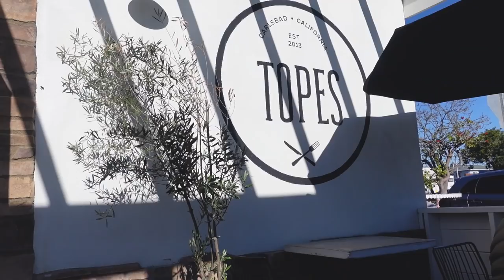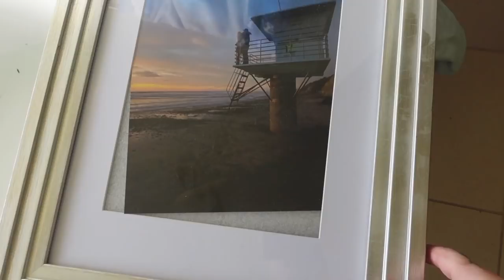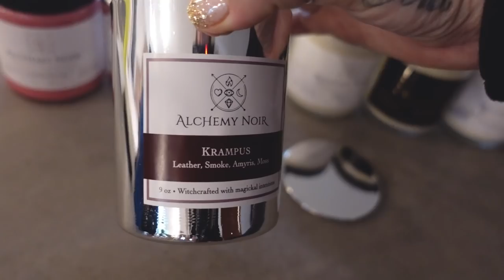My Birthday ✨ Exploring Birth Options 👶🏼 Feeling her MOVE! | Kristen Leanne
Vlogging a little the last few weeks! Exploring my birth options and what I'd like, talking to a dr/midwife, my birthday was SO casual lol and I felt her move for the first time!! Pregnancy Favs

Loveseat Furniture Cover
Chair Covers
Couch Cover